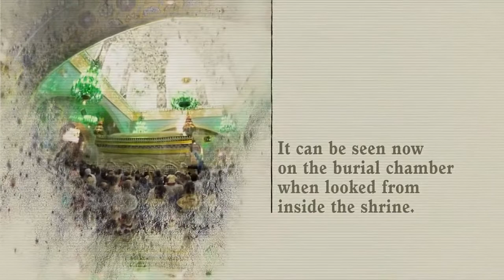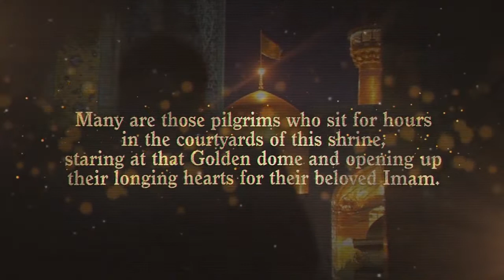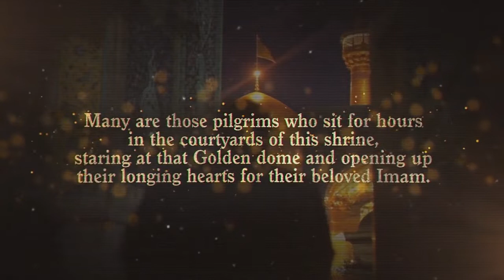Shrine of Imam_Rida (a) Secret of the dome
Imam Ridha [a]'s Tomb
It is located beneath the Golden Dome (The Golden Dome is the most prominent symbol of the city of Mashad with an altitude of 31.20 meters) and surrounded by different porches each bearing a separate name. The skilled artists have done their best in the creation of this place. It is square in shape and some 135 sq. meters have been added to its area after extension works. The walls are covered by marble up to twenty centimeters and the next ninety two centimeters are covered by expensive tiles known as Sultan Sanjari tiles. Quranic verses and Ahadiths of the Ahlul Bait [a] have been carved on these tiles. The important inscription written round the walls is eighty centimeters wide and written by Ali Ridha Abbasi, the famous calligraphist of the Safavid period and bears Surah Jumah of the Holy Quran
Alī b. Mūsā (a) (Arabic: علي بن موسی) (b. 148/765 – d. 203/818) is the eighth Imam of Twelver Shia. His Kunya was Abū l-Ḥasan (Arabic: أبو الحسن) and his most famous title was al-Riḍā (Arabic: الرضا). He (a) was Imam for 20 years. Imam al-Rida (a) was born in Medina and was martyred in Tus.

Al-Ma'mun al-'Abbasi brought Imam al-Rida (a) to Khorasan by force and despite Imam's will made him crown prince. The debate sessions al-Ma'mun al-Abbasi held between Imam al-Rida (a) and personalities of other religions and schools of thought are famous.

He was martyred by al-Ma'mun in Tus. The holy shrine of Imam al-Rida (a) is located in Mashhad and every year millions of Muslims from different countries visit it.
video source: @imamrezaen